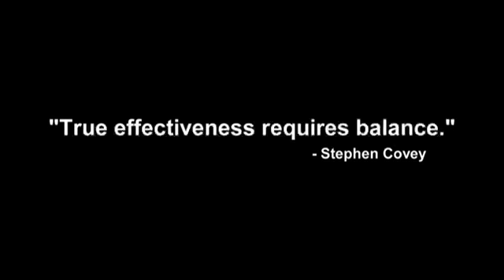Munger Ad Oct 24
Liberty Principles PAC ad for Leslie Munger.